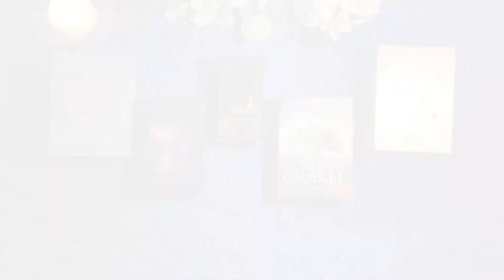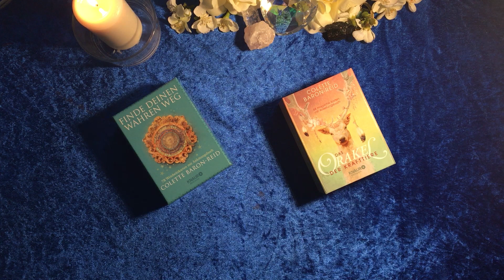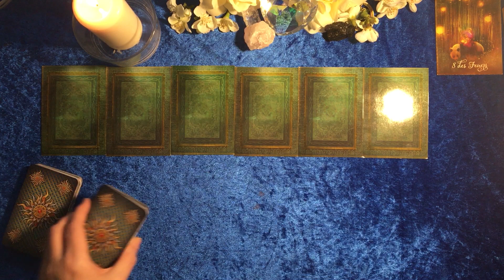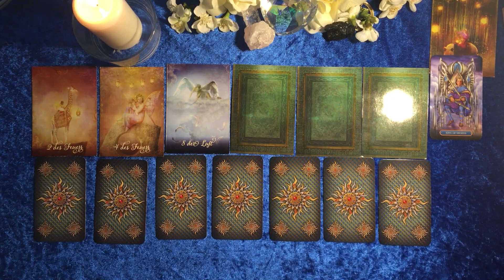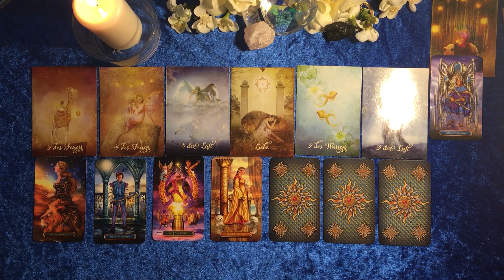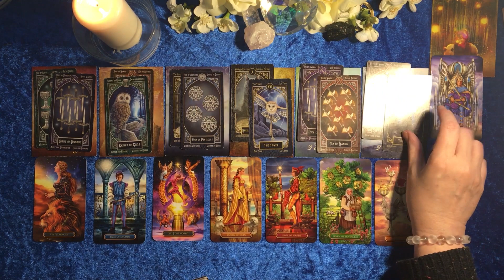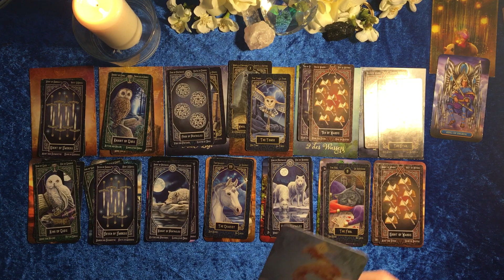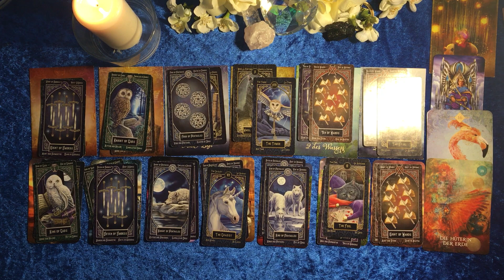Taroskop Schütze 22.-28.02.2021